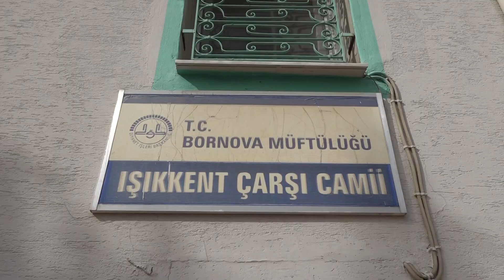Kutsal mekanlarda Ramazan ayı temizliği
▶︎ İlçedeki kutsal mekanları düzenli olarak temizleyen Bornova Belediyesi, Ramazan Ayı öncesinde çalışmalarını yoğunlaştırdı. Koordinasyon İşleri Müdürlüğü’ne bağlı ekipler camileri baştan aşağı temizlerken, çalışmaların Ramazan ayı içinde de yoğun bir şekilde devam edeceği belirtildi.